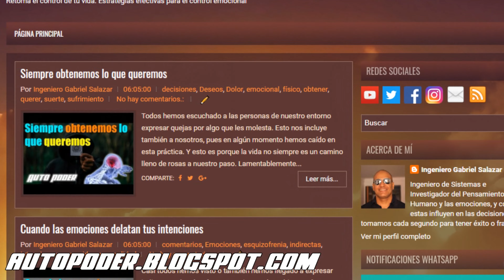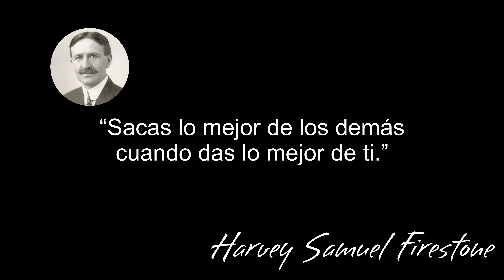El problema de nuestro mínimo esfuerzo | Ingeniero Gabriel Salazar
¿Crees que terceros como los gobernantes tienen la capacidad de afectar tu calidad de vida?